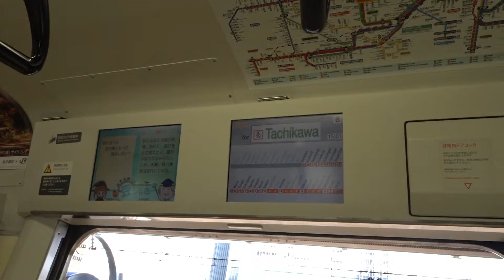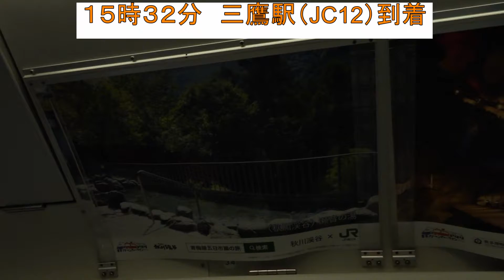［期間限定で中央線入り！！］ 中央線快速 E233系（青463編成・“東京アドベンチャーライン・ラッピング車”） “快速 立川行き”に乗ってきた！！ 2020/10/26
Ｅ２３３系（前６両：Ｅ２３３系〔青６６１編成〕 ＋ 後４両：Ｅ２３３系〔青４６３編成・“東京アドベンチャーラインで遊ぼう”ラッピング車〕）の“快速 立川行き”電車（東京駅１５時１分発）の８号車（モハＥ２３３－６２１）に東京駅から乗って、立川駅までの間、車窓や自動放送、車内の様子を、

途中、１０号車（クハＥ２３２－６３）に移動して、前面展望動画を撮影しました。

このＥ２３３系〔青６６１編成〕および、Ｅ２３３系〔青４６３編成・“東京アドベンチャーラインで遊ぼう”ラッピング車〕）は、普段は青梅線で走行してますが、

ＪＲ東日本八王子支社が開催している『秋の「青梅線・五日市線」観光キャンペーン〜東京アドベンチャーラインで行く、秋の感動体験〜』の一環で行なわれているもので、１０月１日（木）から１１月３０日（月）までの期間限定で中央線を走行しています。

撮影した日：２０２０年１０月２６日（月）

撮影した列車：東京駅１５時１分発・
“快速 立川行き”（１５０７Ｈ）

関連した動画
［期間限定で中央線入り！！］ 中央線快速 E233系（青661編成+青463編成） “快速 東京行き” 立川駅を発車する。 2020/10/26

［前面展望］中央線快速E233系（青463編成・“東京アドベンチャーラインで遊ぼう”ラッピング車）“快速 立川行き” （西国分寺駅～立川駅間） 2020/10/26